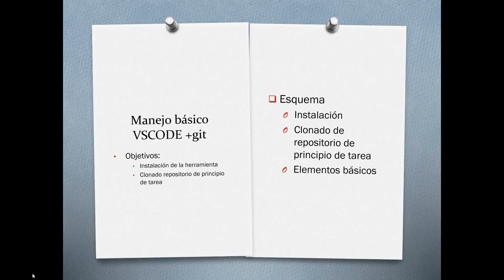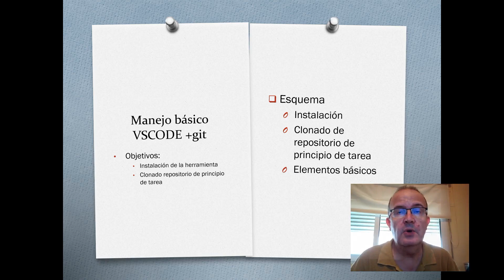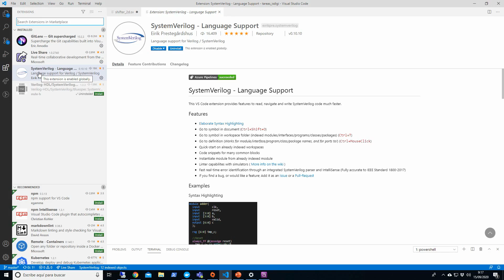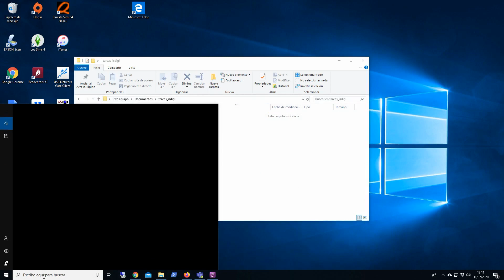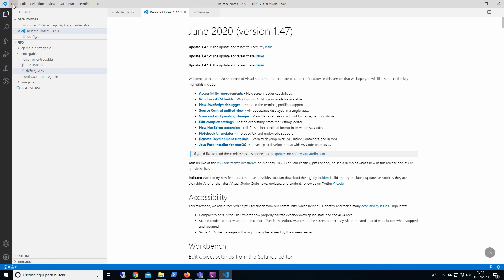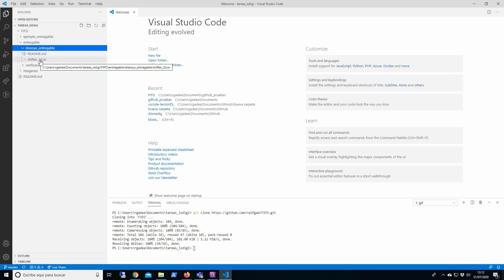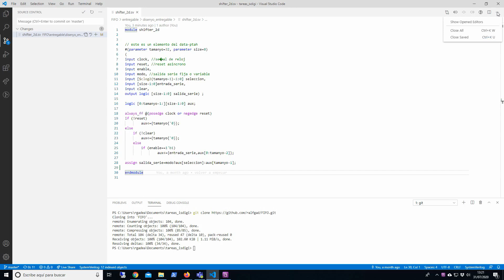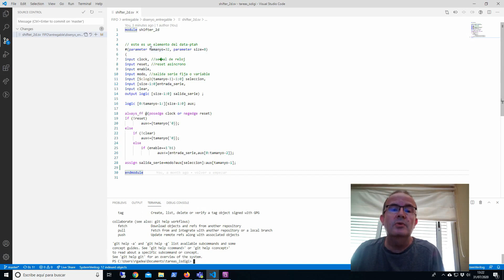VSCode plus git| UPV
Título: VSCode plus git

Descripción: Como trabajar con un editor profesional con control de versiones Gadea Gironés, R. (2021). VSCode plus git.

Descripción automática: En este video, se explica cómo utilizar Visual Studio Code (VS Code) junto con sistemas de control de versiones como Git. La guía comienza con la instalación de VS Code, señalando la importancia de añadir extensiones pertinentes, como aquellas necesarias para trabajar con lenguajes de programación específicos o para facilitar el control de versiones.

El narrador indica que una vez instalado, el usuario encontrará opciones diferentes en el menú principal y en el menú lateral del editor, relacionadas con la gestión de versiones. Se muestra cómo descargar material desde un repositorio, haciendo énfasis en la facilidad de instalación y configuración de las herramientas.

Durante el video, se ejecutan y describen acciones básicas como obtener información de un repositorio, iniciar un proyecto nuevo y hacer cambios en los archivos. Se enseña cómo se visualizan las modificaciones mediante códigos de colores dentro del editor y se explica la importancia de confirmar y comentar los cambios para llevar un registro adecuado del historial de versiones.

Finalmente, se menciona la flexibilidad del sistema para realizar acciones directamente desde la interfaz gráfica o por medio de comandos en la terminal, y se resalta la capacidad del editor para expandir sus funcionalidades mediante extensiones, proporcionando así una visión más completa del proceso de versionado y facilitando la revisión del desarrollo del proyecto.

Autor/a: Gadea Gironés Rafael